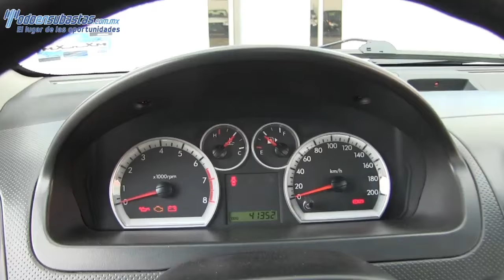109082 CHEVROLET / AVEO / 2012